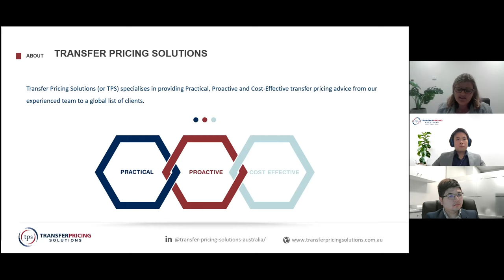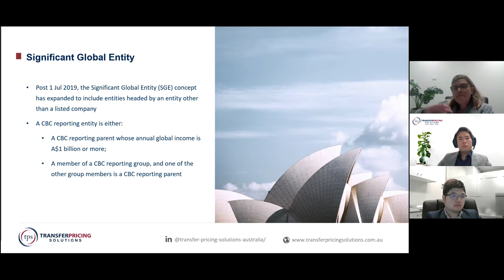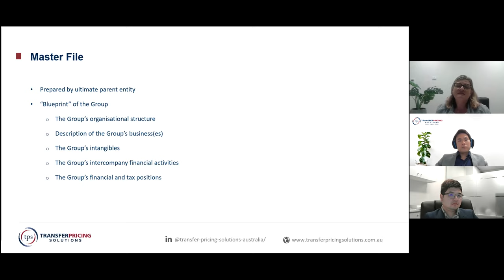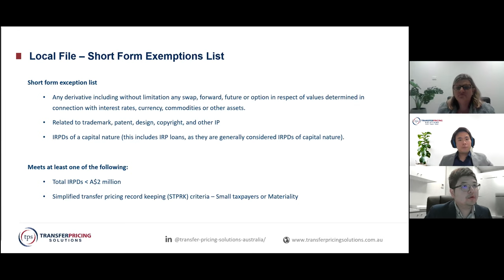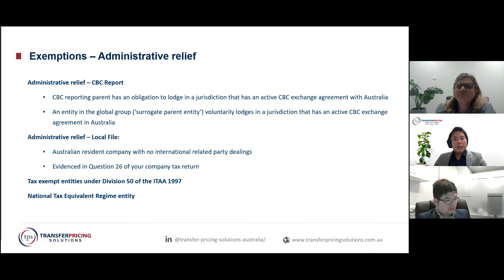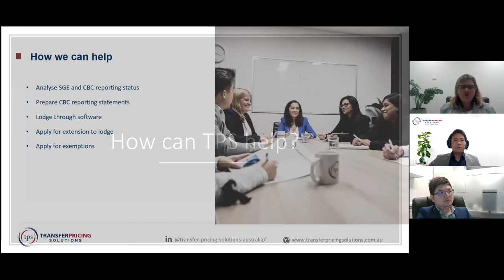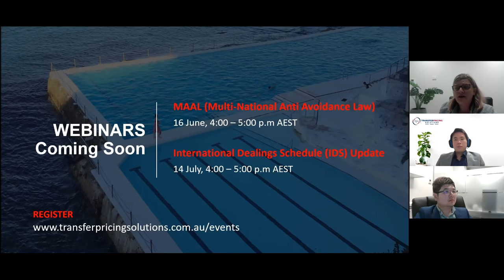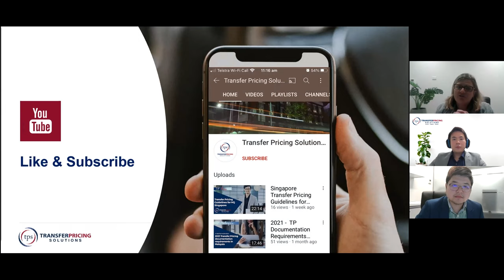Country By Country Reporting in Australia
Country by Country (CbC) Reporting incorporates revised standards for transfer pricing documentation and a common template for SGEs to report income and other measures of economic activity for each country in which they conduct their activities.
The statements require you to report details, by jurisdiction, regarding your global and local operations and activities, transfer pricing policies, international related party dealings, revenues, profits, and taxes paid.

In this webinar we will cover:

- What is CbC Reporting?
- Who does it apply to?
- When you need to lodge
- How to lodge

We are the experts in Country-by-Country Reporting in Australia. We look forward to sharing a practical and interactive webinar with you.